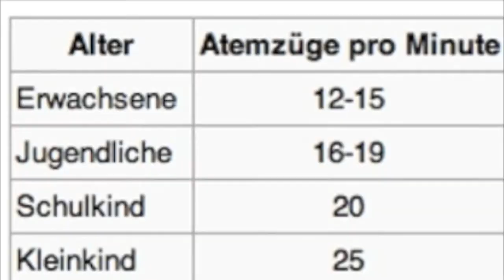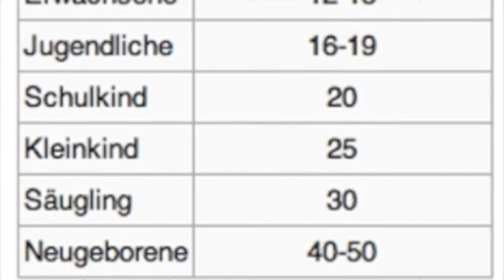skywatchbretten - 3. Mai 2012 - Chemtrailflieger On/Off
Heute konnte ich mal wieder einen Chemtrailflieger filmen, welcher Ein- und Ausschaltet.
Die oberen Luftschichten werden von morgens und Abends besprüht, tagsüber ist es ein graublauer Himmel. Es ist pervers das so viele von den älteren Menschen nicht mehr wissen oder es verdrängen, wie ein blauer Himmel aussieht. Abgestumpft vom TV und den Printmedien, sehen sie den Himmel so wie die Mächtigen es ihnen vorspielen.

Die Erde ist ausgetrocknet, es hat im Proinzip schon seit Wochen nicht geregnet. Die kleinen Schauer der letzten Zeit sind nicht der Rede wert, sie waren sofort wieder verdunstet.

No Copyright!!!